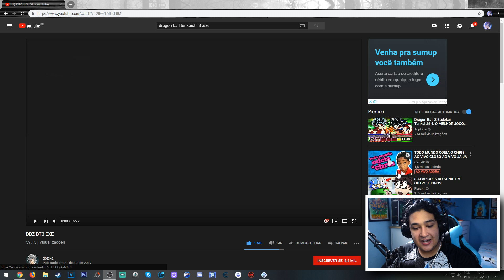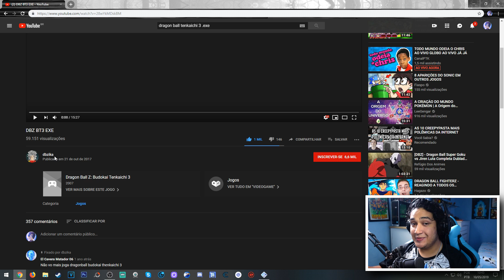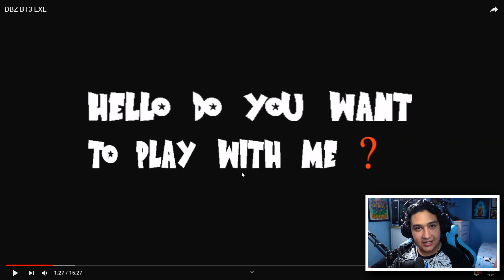O lado OBSCURO de Dragon Ball Tenkaichi 3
♚CUPOM